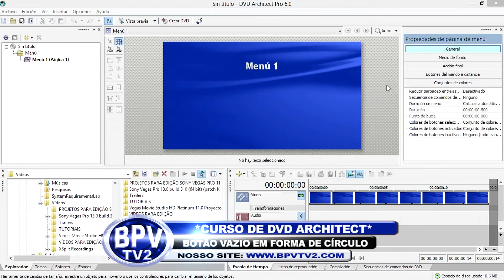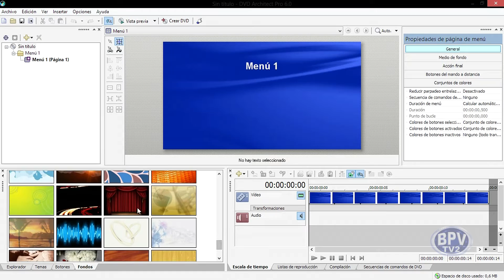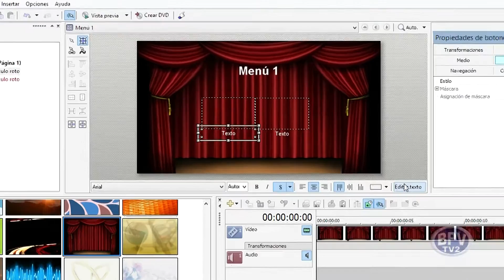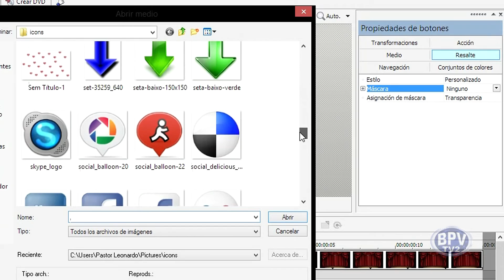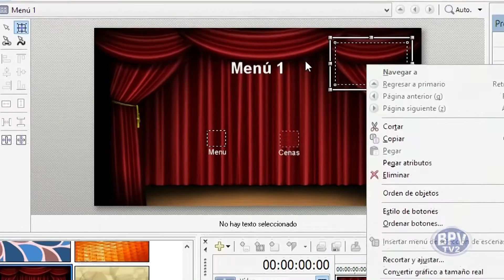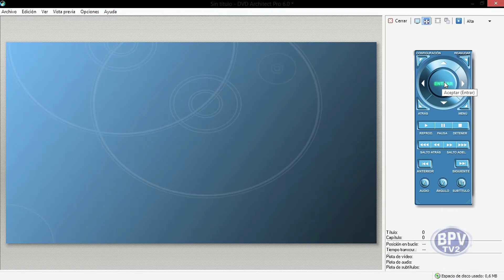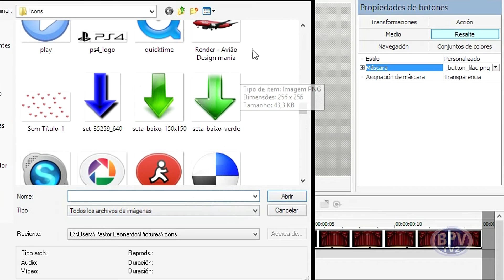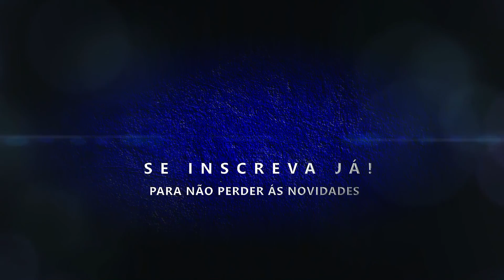Tutorial de Dvd Architect: Botão Vazio em Forma de Círculo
*Arte*
LICENSE